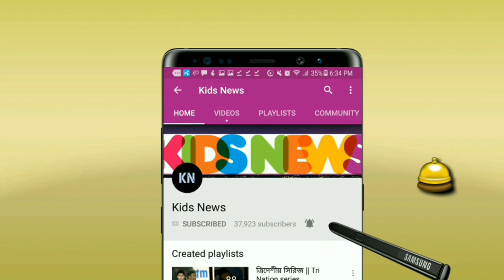বিয়ের পর ম্যাচুরিটি বেড়েছিল লিটনের অথচ জাতীয়দলে এসে তা শেষ! মাঠের খেলায় সমালোচিত লিটন | BANvPAK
বিপিএল ২০১৯ - Bangladesh cricket team - BPL 2019 - Bangladesh premier league 2019.